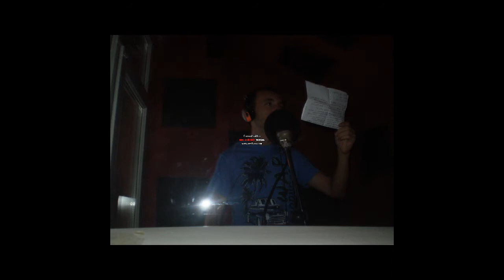Choki Ft AstrOn Mari- Ana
Kendon:Choki Ft AstrOn
Titulli: Mari-Ana
Lyric By Choki
Rec:Aga Records
Mix:Choki